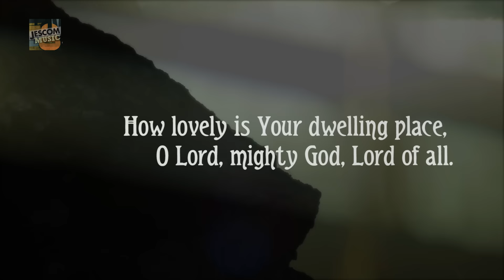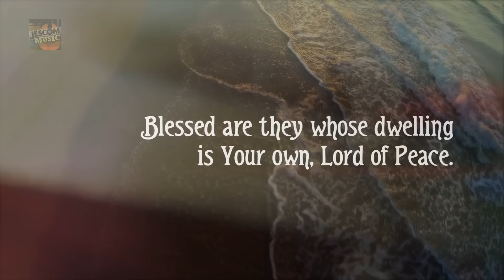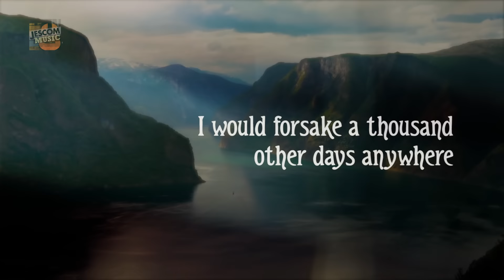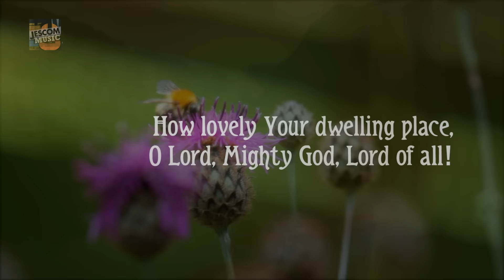How Lovely is Your Dwelling Place - Himig Heswita (Lyric Video)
by Fr Arnel Aquino, SJ
Performed by Fr RB Hizon, SJ

How lovely is your dwelling place,
O Lord mighty God, Lord of all

Even the lowly sparrow finds a home for her brood
And the swallow a nest for herself
Where she may lay here young
In your altars my king and my God

Blessed are they whose dwelling
Is Your own Lord of peace
Blest are they refreshed by springs and by rain
When dryness daunts and scathes
Behold my shield

I would forsake a thousand
Other days anywhere
If I could spend one day in Your
Courts belong to you alone
My strength are You alone
My glory, my king and my God!